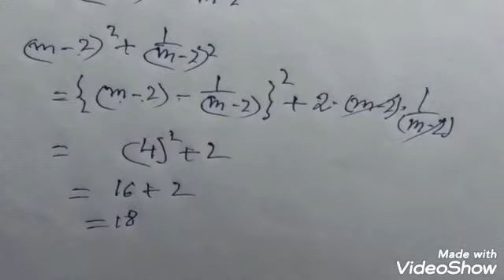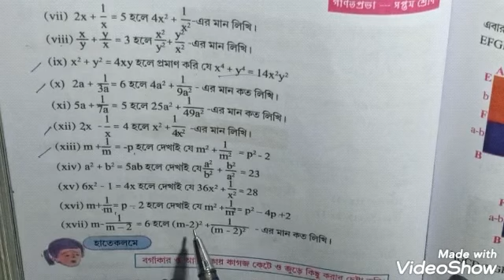Class_7 কষে দেখি_12.2 Q.No__3(xiv,xv,xvi,xvii) part_5